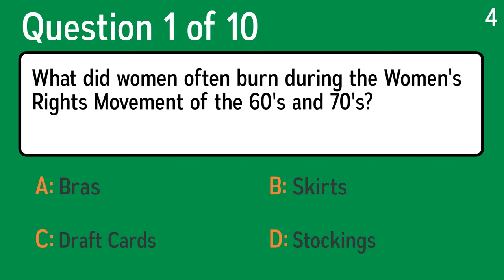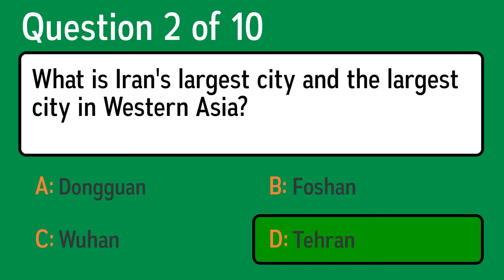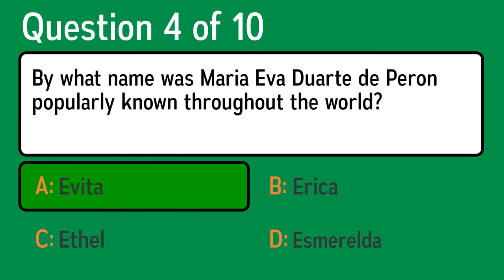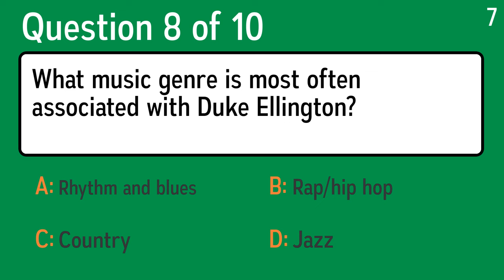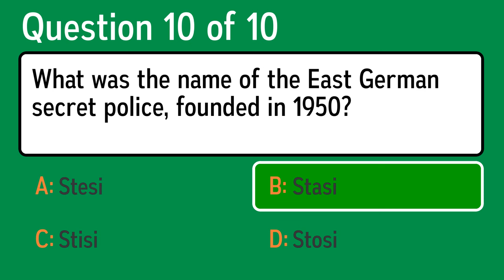Challenging Knowledge Questions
Question 1: What did women often burn during the Women's Rights Movement of the 60's and 70's?
 Answer a: Stockings
 Answer b: Skirts
 Answer c: Draft Cards
 Answer d: Bras

Question 2: What is Iran's largest city and the largest city in Western Asia?
 Answer a: Foshan
 Answer b: Dongguan
 Answer c: Tehran
 Answer d: Wuhan

Question 3: Which of these bagels risks producing a positive result in a urine drug test, since it is made from an opiate?
 Answer a: Poppy seed
 Answer b: Cinnamon
 Answer c: Blueberry
 Answer d: Sesame seed

Question 4: By what name was Maria Eva Duarte de Peron popularly known throughout the world?
 Answer a: Evita
 Answer b: Ethel
 Answer c: Erica
 Answer d: Esmerelda

Question 5: What river do the Mexicans call Rio Bravo del Norte?
 Answer a: Rio Grande
 Answer b: Mississippi
 Answer c: Colorado
 Answer d: St. Lawrence

Question 6: Which word completes the rhyme: "I don't mind eels / Except as meals / And the way they"?
 Answer a: Feels
 Answer b: Smells
 Answer c: Gels
 Answer d: Tales

Question 7: A movie where the main character's friend dies in a hedge maze while taking part of a school tournament.
 Answer a: What is Seven Days, Seven Nights?
 Answer b: What is Harry Potter and the Goblet of Fire?
 Answer c: What is Home Alone?
 Answer d: What is Dumbo?

Question 8: What music genre is most often associated with Duke Ellington?
 Answer a: Rap/hip hop
 Answer b: Jazz
 Answer c: Rhythm and blues
 Answer d: Country

Question 9: Neil Young's "Sleeps With Angels" was a response to whose suicide note, which quoted his line "It's better to burn out than fade away" from the song "My My, Hey Hey"?
 Answer a: Axl Rose
 Answer b: Tupac Shakur
 Answer c: Eddie Vedder
 Answer d: Kurt Cobain

Question 10: What was the name of the East German secret police, founded in 1950?
 Answer a: Stesi
 Answer b: Stasi
 Answer c: Stisi
 Answer d: Stosi